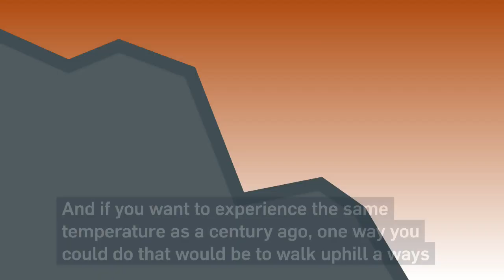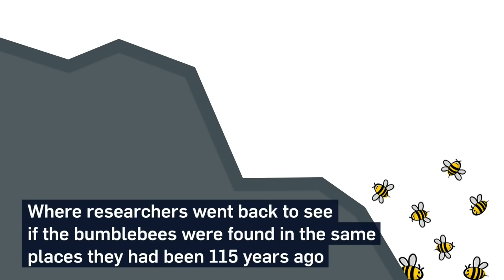Bumblebees are climbing mountains to find cooler climates and this is why it's a problem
Warming weather in the Pyrenees mountain range is forcing bumblebees to find higher and cooler ground – CTV News’ Science & Tech Specialist Dan Riskin explains why we should worried about this.